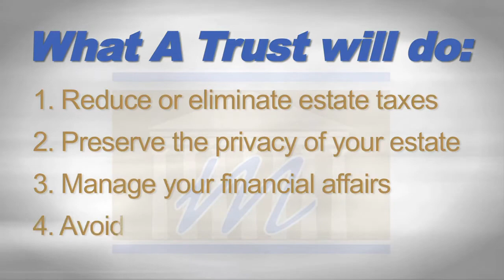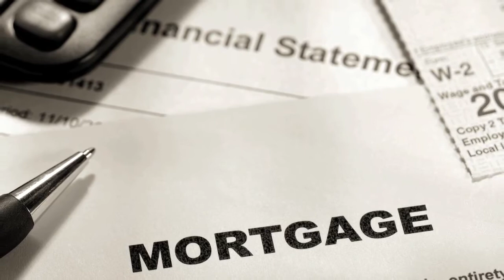Estate Planning Attorney Upland, Rancho Cucamonga, Fontana, Glendora, Claremont CA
Need an Estate Planning Attorney or Lawyer?
The Moga Law Firm is a leading California law firm concentrating our efforts on serving clients in the areas of:

* ESTATE PLANNING
* WILLS / PROBATE / LIVING TRUSTS
* WORKERS COMPENSATION CLAIMS
* PERSONAL INJURY
* BUSINESS FORMATION
* ASSET PROTECTION

Our firm is composed of dedicated and experienced lawyers, law clerks and paralegals to provide our clients with aggressive and professional legal representation.

The Moga Law Firm serves the Inland Empire legal communities for the counties of San Bernardino, Riverside, and Los Angeles, including the cities of Upland, Rancho Cucamonga, Ontario, Pomona, Claremont, La Verne, San Dimas, Glendora, Fontana, and other surrounding cities.